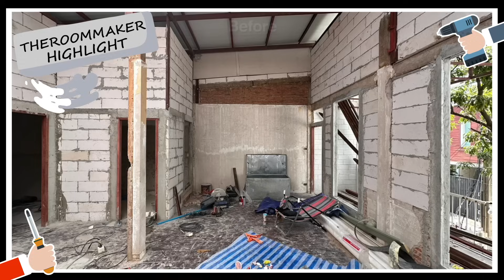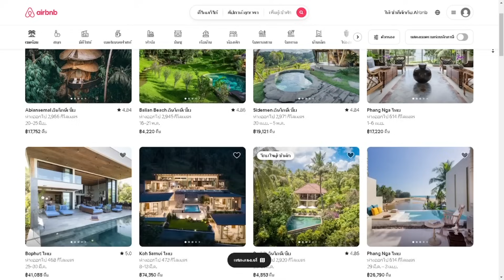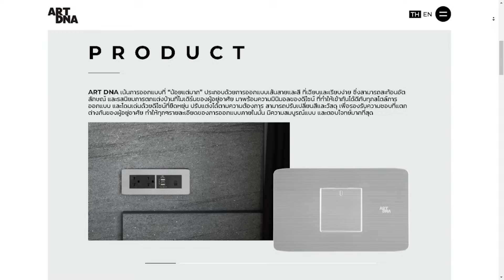Cotton House รีโนเวทบ้านย่านเอกมัย เก็บค่าเช่าราคาเทียบเท่าโอมากาเสะ | ART DNA x TheRoomMaker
เมื่อรีโนเวทบ้านใจกลางเอกมัย ในใจตุ้มๆต่อมๆ บ้านทำเลดีจะปรุงยังไงให้ออกมาสวยน่าพักรสชาติกลมกล่อม ดีไซน์เด่นชัด แถมต้องไม่จมทุนจนคืนกำไรยาก ราคาเช่าจับต้องได้ แค่เพิ่มงานอาร์ตทั้ง space funciton และใส่ใจกับ ปลั๊ก สวิตซ์ ที่มีดีไซน์กลมกล่อมกับ ART DNA เป็นแบรนด์ปลั๊กไฟและสวิตซ์ไฟสัญชาติไทย ที่โดดเด่นด้วยดีไซน์ที่เรียบหรู ทันสมัย มีให้เลือกหลายสีหลายแบบ หลังนี้เลือกใช้ ART DNA รุ่น A85 Series สีทองเมทัลลิค ผลิตจากวัสดุอลูมิเนียมคุณภาพสูง มีดีไซนสวยงามสไตล์ Modern Luxury สามารถติดตั้งได้ทั้งภายในและภายนอก มีหน้ากากหลากหลายขนาดเพื่อประยุกต์การใช้งานให้เข้ากับทุกพื้นที่ ถ้าดูคลิปแล้วยังสงสัยลองแวะมาพักได้ที่บ้าน Cotton House เอกมัย ซอย 2 เดินชิลๆไป BTS เอกมัย ของกินอร่อยๆเพียบ